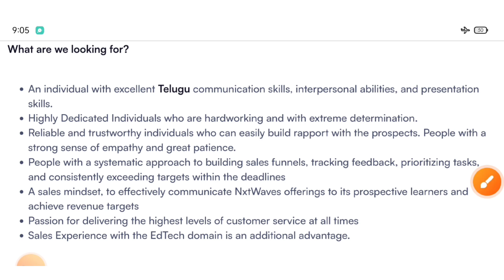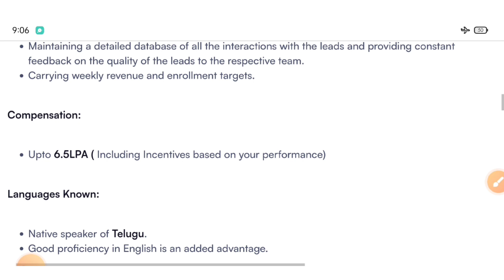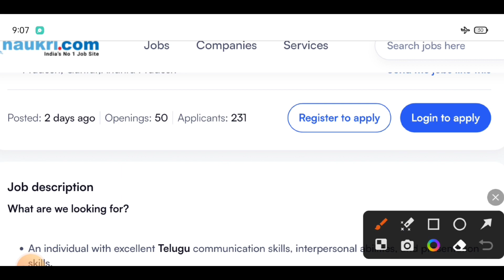work from home Jobs openings for freshers || home based Job's in Telugu || inter work from home